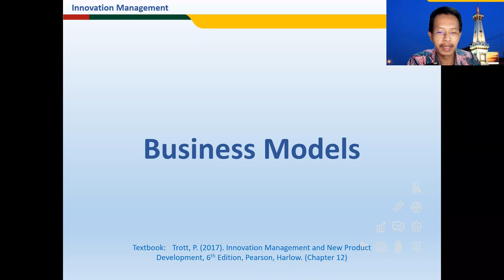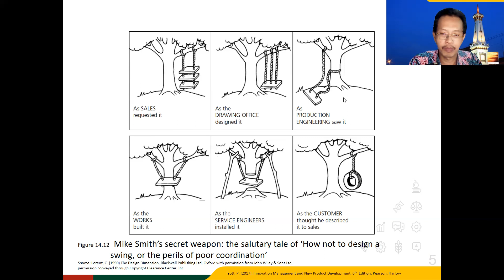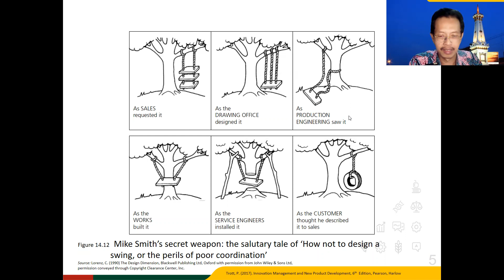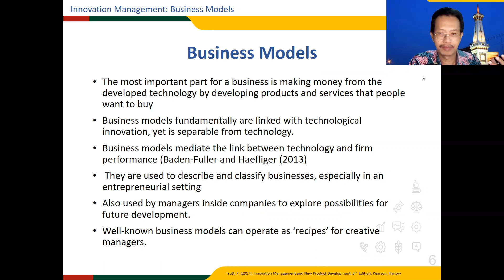Pengantar Model Bisnis || Punang Amaripuja tentang Manajemen Inovasi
Trott (2017)